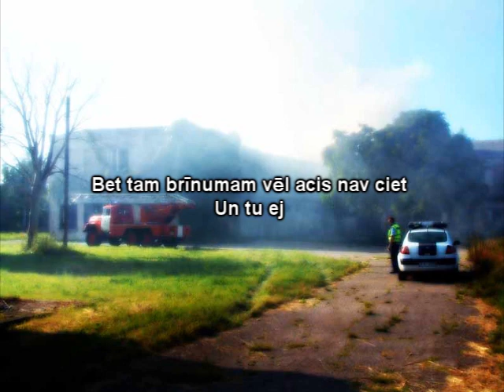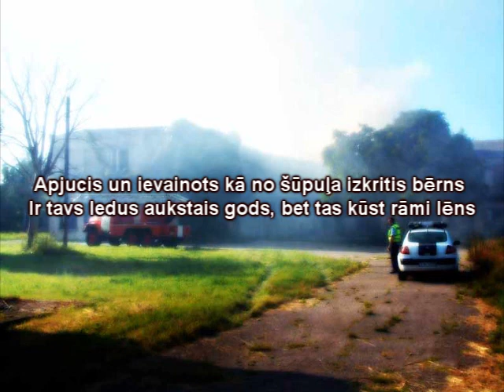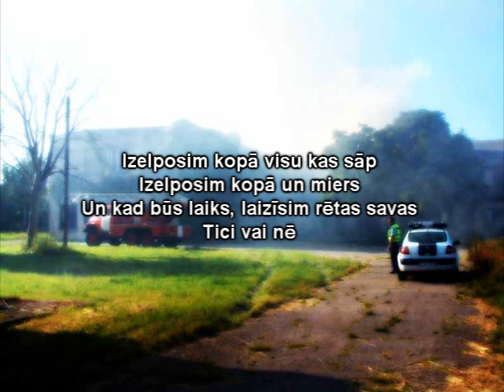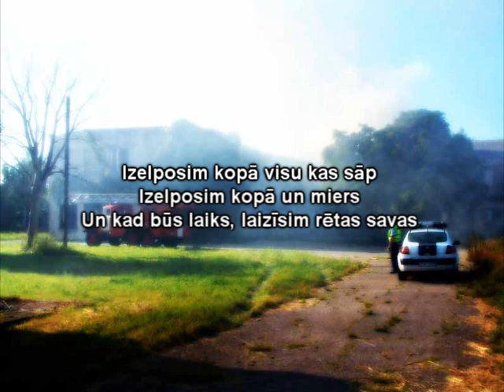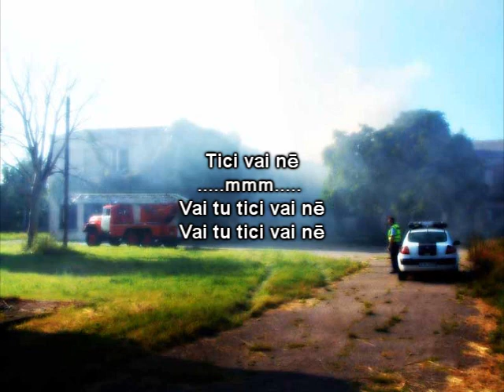Kaža - Tici vai nē (ar vārdiem)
Dziesmas noaukums:Tici vai nē
Izpildītājs:Kaža
Mūzikas autors:Gints Stankevičš
Vārdu autors:Guntarš Račs